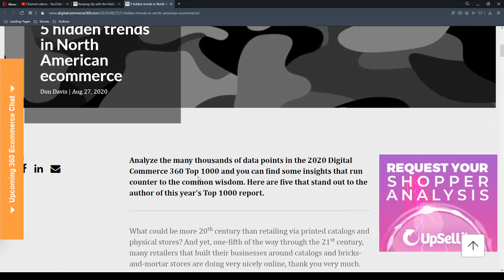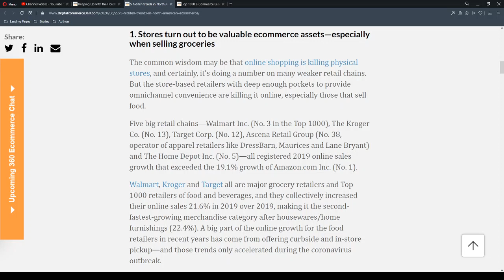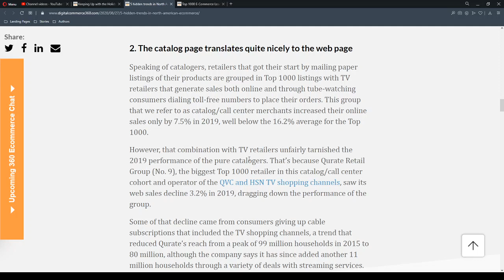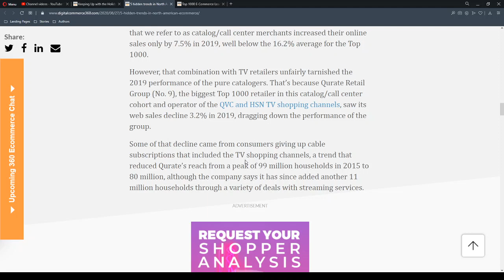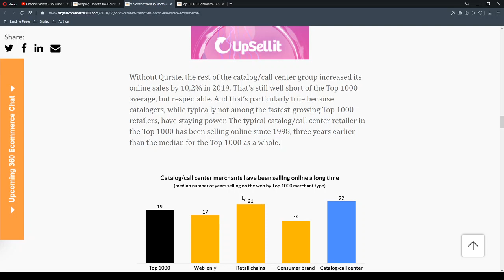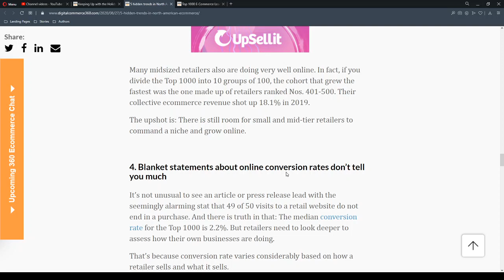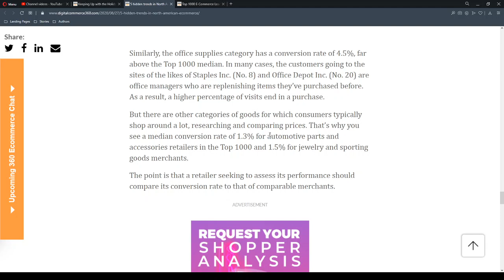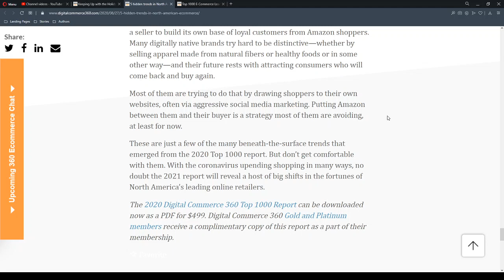5 hidden trends in North American ecommerce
Author: Don Davis
Title: 5 hidden trends in North American ecommerce